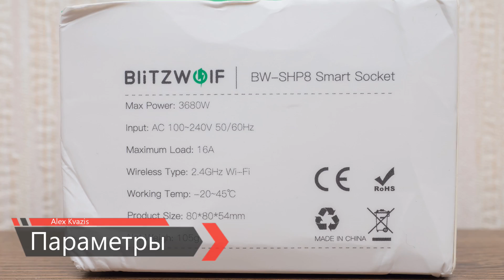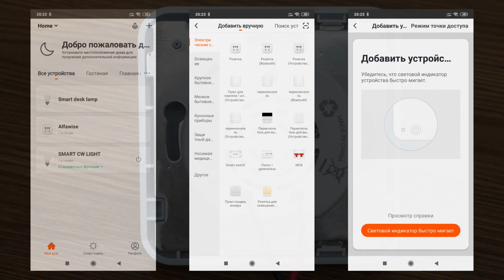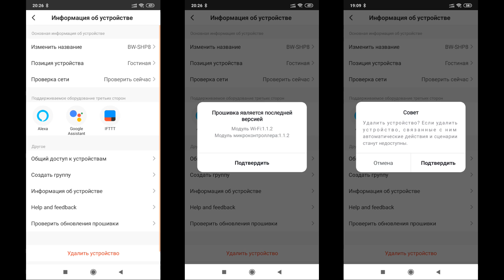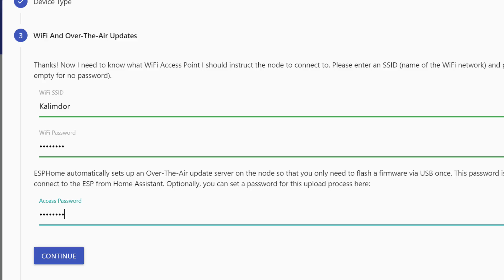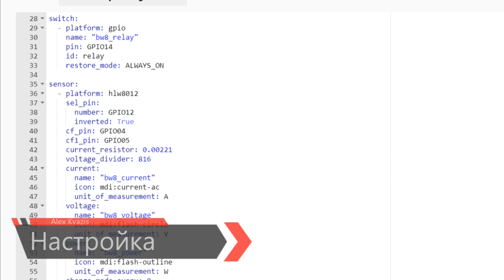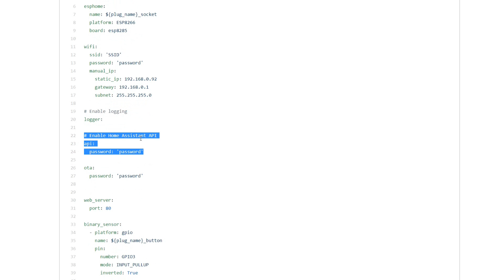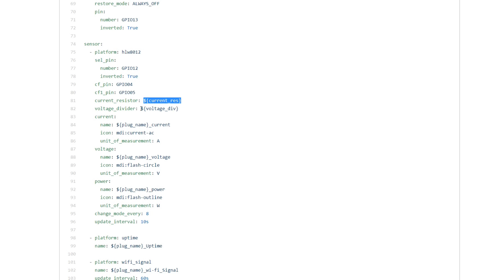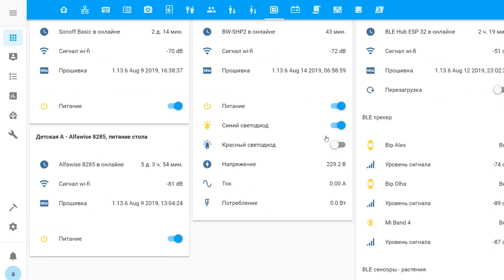BlitzWolf BW-SHP8 - wi-fi розетка с энергомониторингом, обзор, прошивка ESPHome, Home Assistant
Еще одна розетка от BlitzWolf - BW-SHP8, на 16 А и с энергомониторингом. Встраиваемая под круглый подрозетник

Обновлено 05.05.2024, эта модель более не выпускатеся, актуальные модели на wi-fi под Tuya Smart:
Bseed Store или
AVATTO Digital Store или
MoesHouse Direct Store или